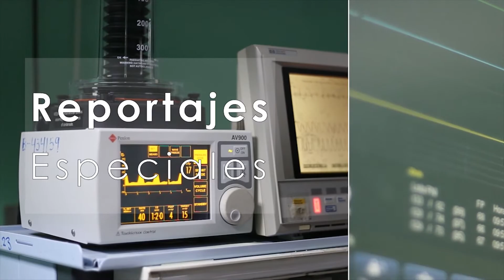IGSS TV 23 Reportajes Especiales: Servicio de Nutrición Hospital Dr. Juan José Arévalo Bermejo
La Licda. Mayra de Herrera explica el funcionamiento del Servicio de Nutrición del Hospital Dr. Juan José Arévalo Bermejo, IGSS Z.6